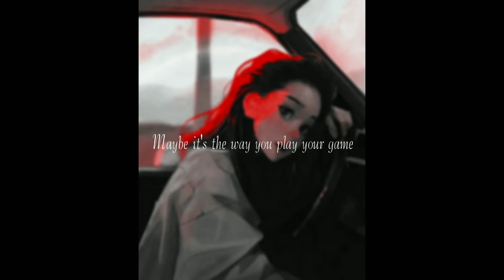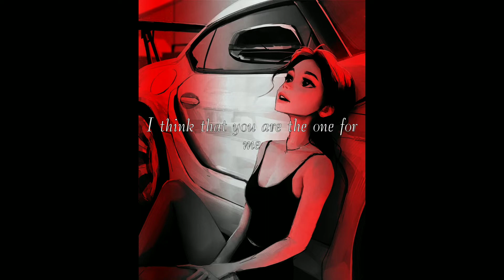Dandelion lyrics song ( what's app status )